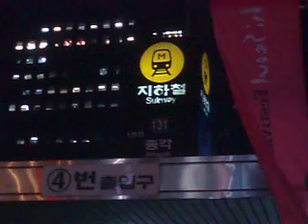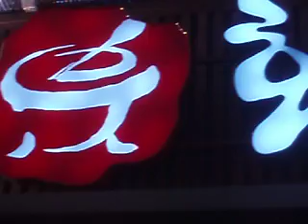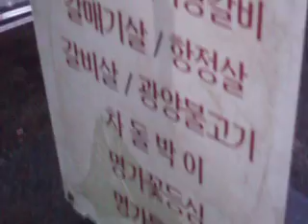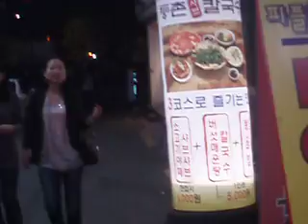Jonggak Station 3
3.  How to get from subway station to your restaurant.